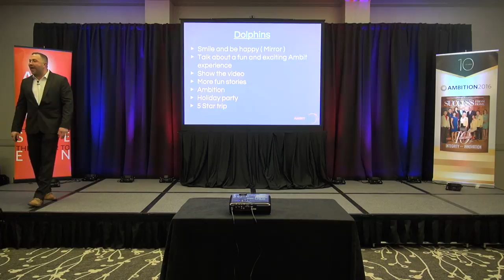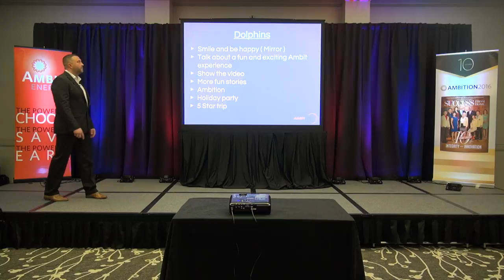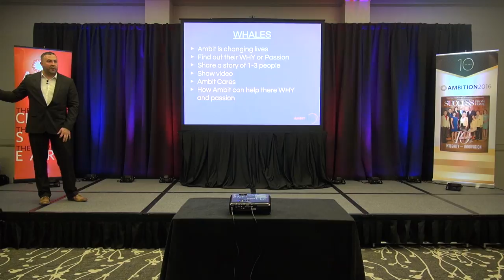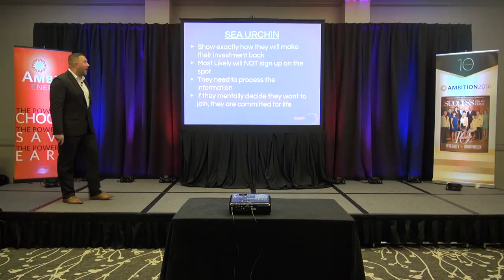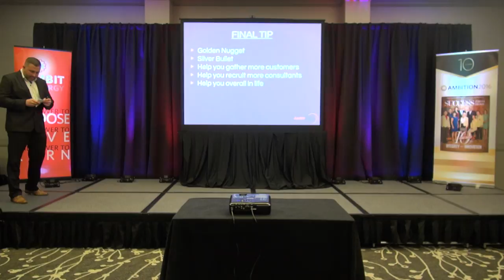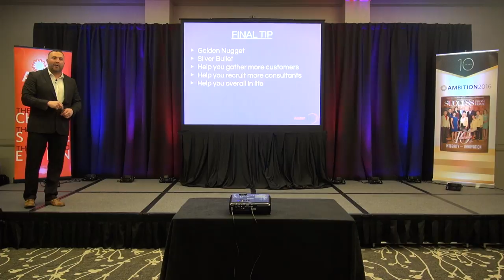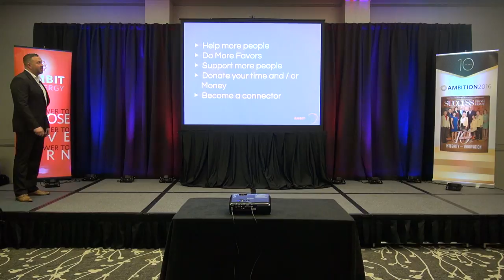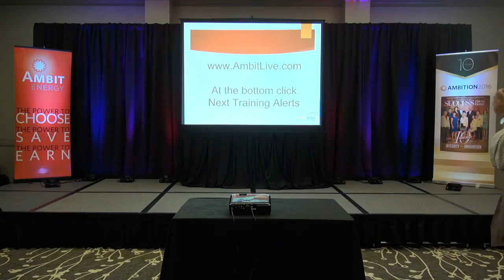Ambit Energy Regional Power Workshop Part 18